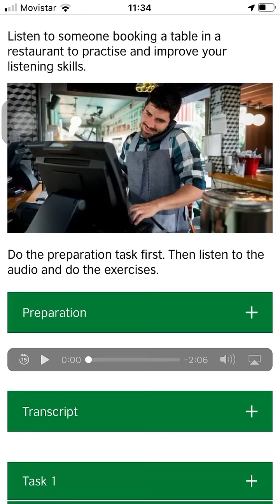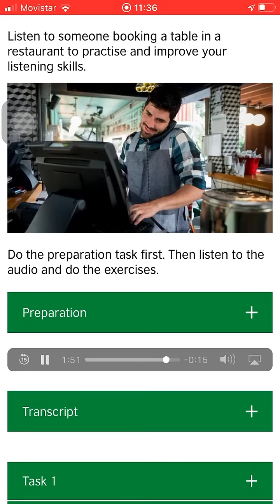BEGINNERS ADULTS - Booking a Table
Listening by BRITISH COUNCIL